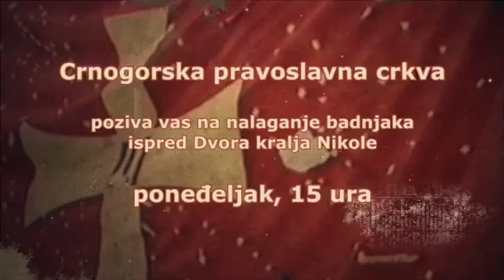Portal Antena M - Crnogorci pod svoje nebo...